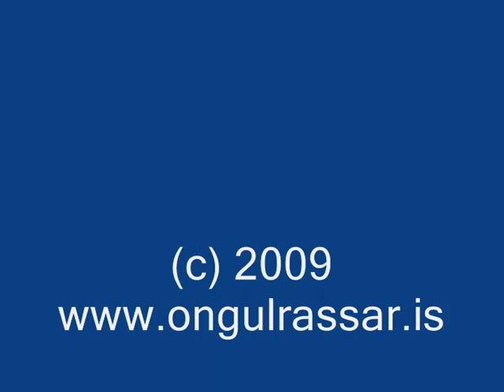Arctic Char in Þingvellir Iceland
While diving in Þingvellir, Iceland we met some amazing friendly arctic char that were swimming around and took almost no notice of us mere humans. This dive was part of my son's PADI Open Water Training.